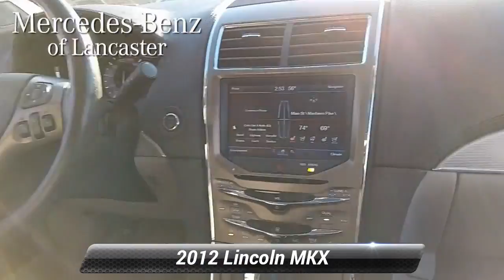Used 2012 Lincoln MKX Base, East Petersburg, PA PT5771A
Clean CARFAX. 4 BRAND NEW TIRES AT DELIVERY!!, WOW SUPER CLEAN LOCAL TRADE!!, BRAND NEW STATE INSPECTION AND SERVICE!!, 3 MONTH-3000 MILE POWERTRAIN WARRANTY!!, TRAILER HITCH!!, XENON LIGHTS AND PANO ROOF!!, PREMIUM SOUND!!, 18" Polished Aluminum Wheels, Adaptive HID Headlamps, Ambient Interior Lighting, BLIS Blind Spot Information System, Elite Package, Heated 2nd Row Outboard Seating Surfaces, Heated Steering Wheel, Illuminated Front Scuff Plates, Order Code 102A, Panoramic Vista Roof, Power Tilt & Telescoping Steering Column, Premium Package, Premium Perf. Leather -Trimmed Bucket Seats, Rain Sensing Wipers, Rear-View Camera, SIRIUS Travel Link, Turn Signal Indicators, Voice Activated Navigation. Ingot Silver 2012 Lincoln MKXFWD 6-Speed Automatic with Select-Shift 3.7L V6 Ti-VCT 24VOdometer is 1729 miles below market average! 19/26 City/Highway MPGAwards:* 2012 IIHS Top Safety PickReviews:* For those looking for a midsize luxury SUV from a domestic automaker, the 2012 Lincoln MKX offers rounded, more traditional looks than the angular and aggressive Cadillac SRX, and the MKX*s standard 305-horsepower V6 is still among the most powerful in this class. Source: KBB.com* Lots of standard features; ample passenger space; innovative technology; quiet cabin; comfortable ride. Source: Edmunds

[RLVID:6742:d45e532553aef8a9:785ef8fbadbcfe62:1]